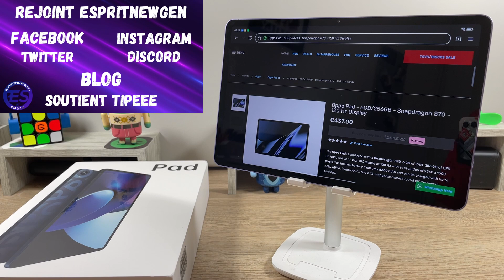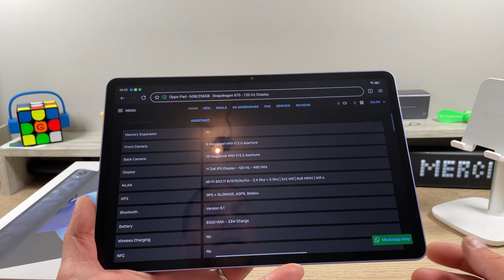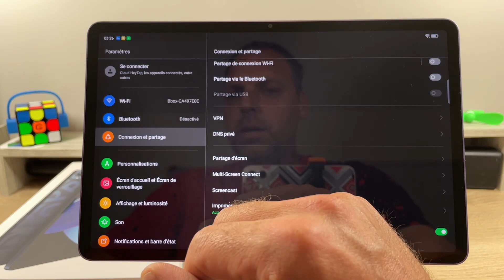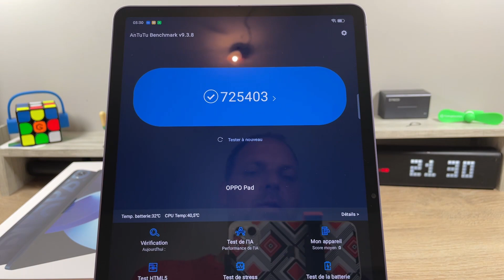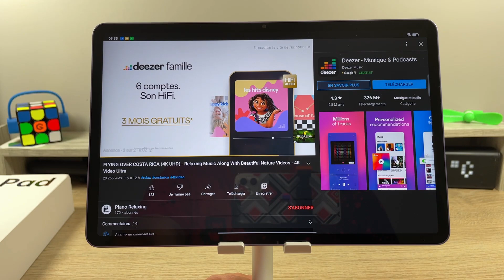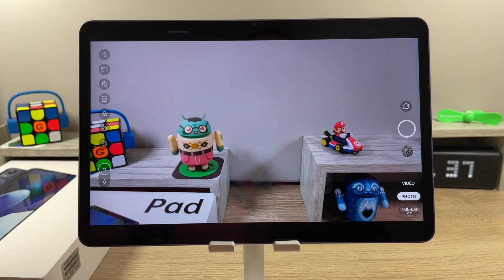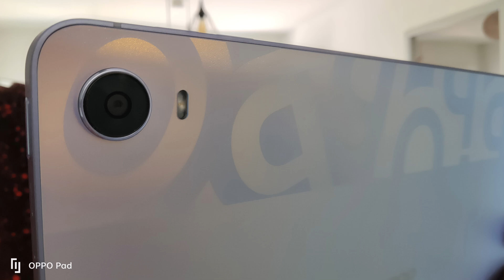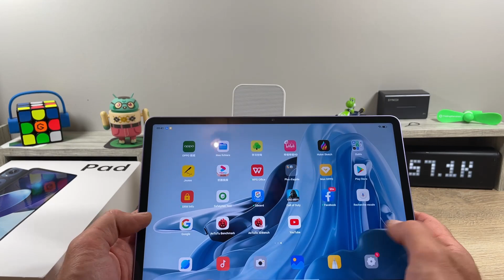Oppo Pad Test, un coup de cœur!!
Skype ► live:vivleceliba
Wechat ► espritnewgen

---=== ESPRITNEWSKIN ===---
Protège et personnalise ton smartphone avec ESPRITNEWSKIN